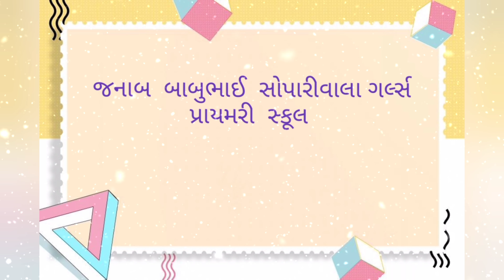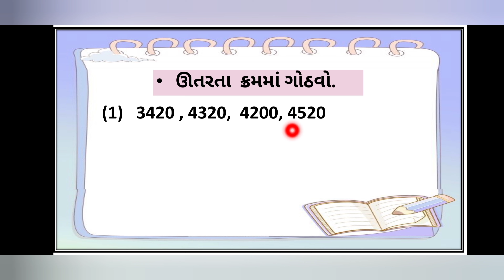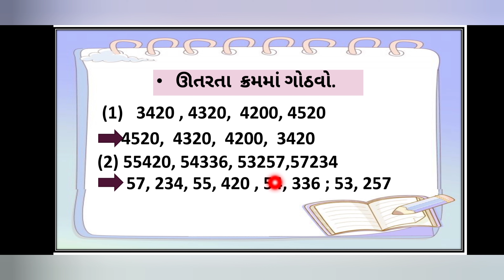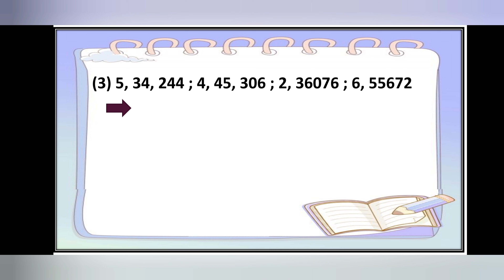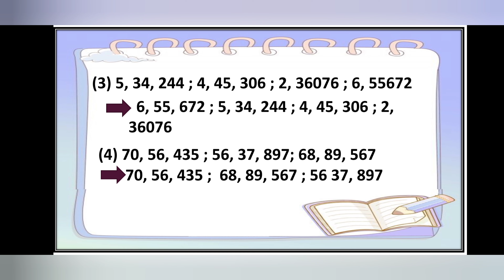Std:-5 Maths ( ચડતા ક્રમમાં ઊતરતા ક્રમમાં )(બ્રિજ કોર્સ) J. b. s. g. p. s.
ચડતા ક્રમમાં,  ઊતરતા ક્રમમાં  ગોઠવો.